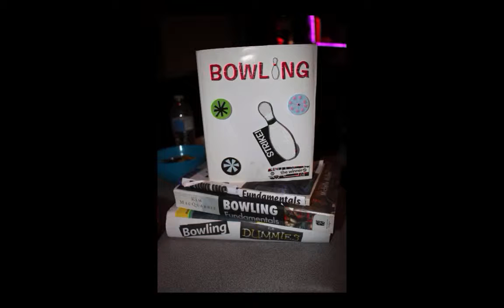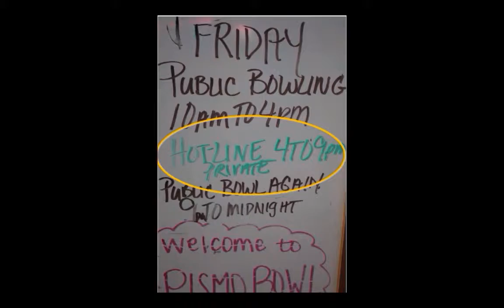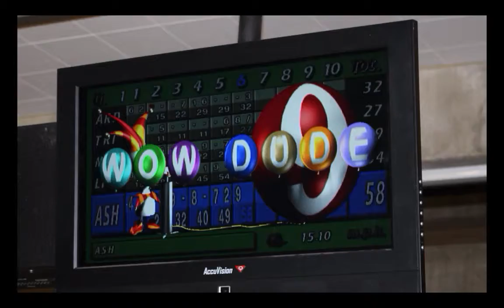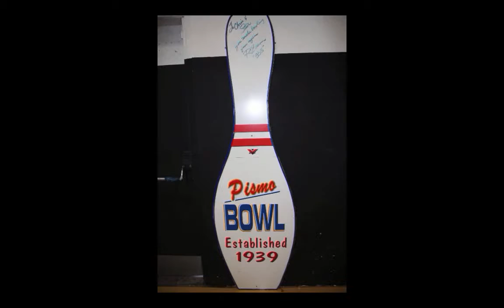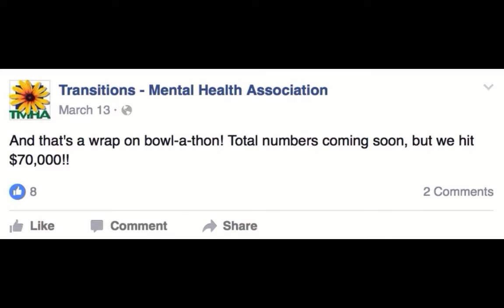TMHA Bowl a Thon 2016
Created by Robin Dudley from photos of the TMHA Bowl-a-Thon from March 2016.